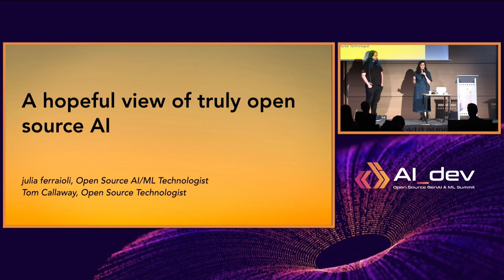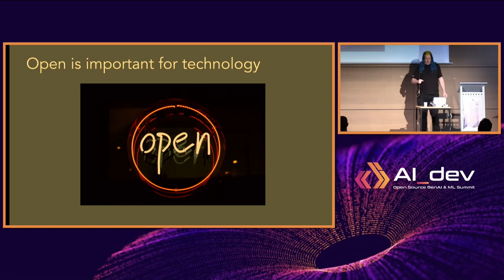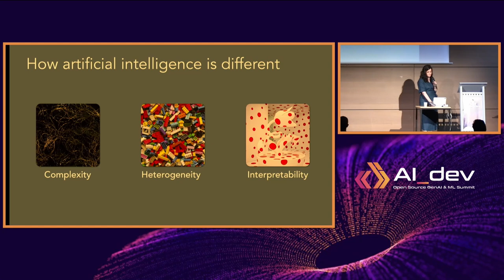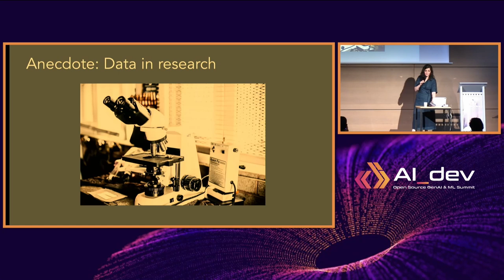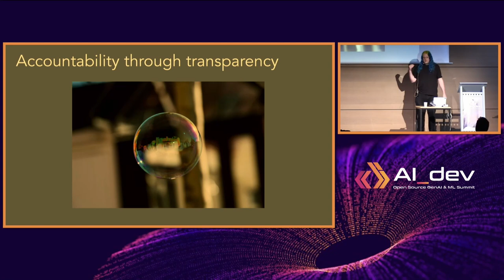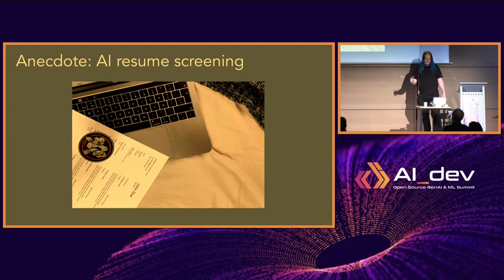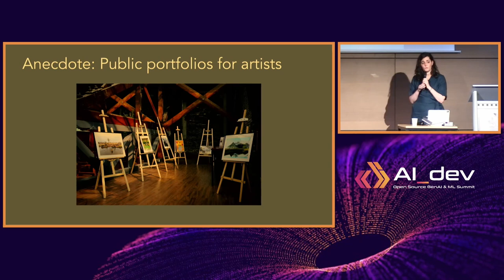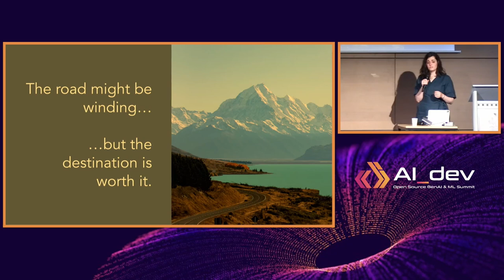A Hopeful View of Truly Open Source AI - Julia Ferraioli & Tom Callaway, AWS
When it comes to artificial intelligence, people tend to fall into one of two camps: that of unbridled excitement or that of doom and gloom. It is a divisive topic, made all the more so by the many layers of indirection involved in building machine learning technologies. On the one hand, we all interact with machine learning every day in generally positive ways. On the other hand, we have also seen how easy it is for intelligent agents to Go Wrong™. But what if we had full transparency into machine learning? What if we had the same capabilities with machine learning systems as we have come to expect with open source software– the ability to study them, ascertain provenance, understand (and participate in!) the design process, and raise visibility of deficits? The effect of such systems could go far beyond democratizing machine learning and creating better intelligent systems. Let's take an optimistic look at some of the possible unexpected societal benefits that could result from truly open source AI.